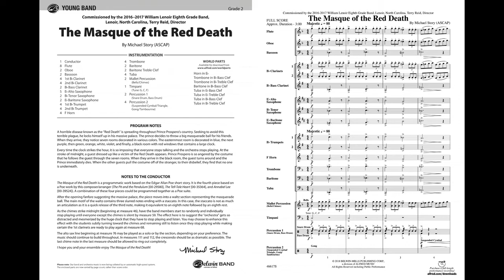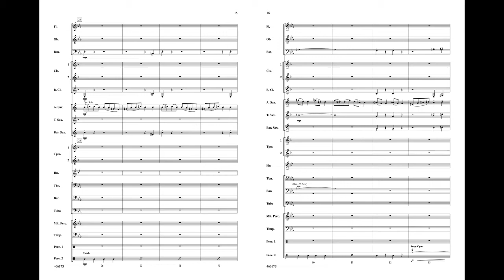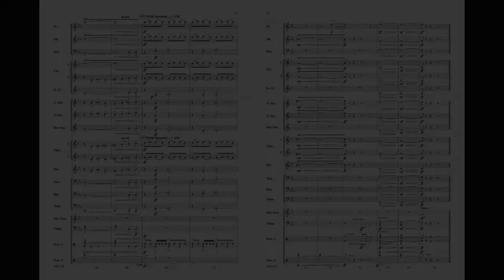The Masque of the Red Death, by Michael Story – Score & Sound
The Masque of the Red Death
Commissioned by the 2016–2017 William Lenoir Eighth Grade Band, Lenoir, North Carolina, Terry Reid, Director
Item: 00-46617
Series: Belwin Young Band
Format: Conductor Score & Parts
Level: 2
Based on the 1842 Edgar Allan Poe short story of the same name, this musically colorful depiction will engage your students by adding cross-curricular significance to reading the story. Those familiar will recognize the clock striking midnight at the masquerade ball. Highly programmatic and compelling!